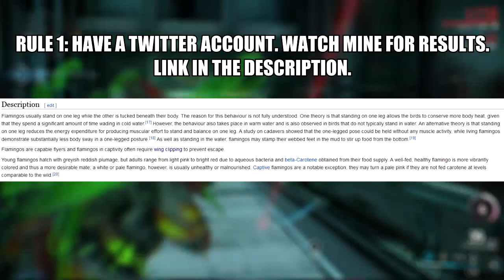Warframe - Partnership Announcement & Platinum Giveaway [GIVEAWAY OVER]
Yeap, finally happened.